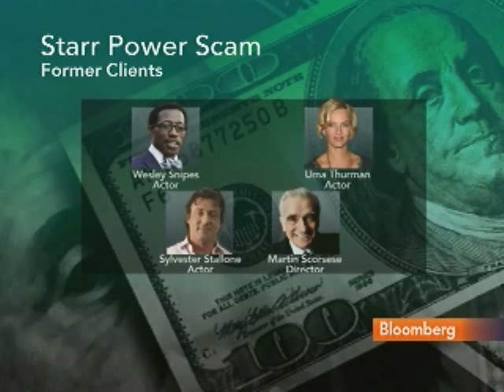Financial Adviser Starr Charged With $30 Million Fraud: Video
May 28 (Bloomberg) -- Kenneth Ira Starr, a New York investment adviser who has represented actors including Sylvester Stallone and Wesley Snipes, was arrested yesterday in New York and accused of fraud in what federal prosecutors said was a $30 million scheme that involved socialites, celebrities and athletes. Bloomberg's Erik Schatzker reports. (Source: Bloomberg)